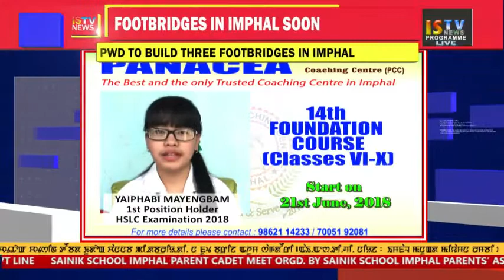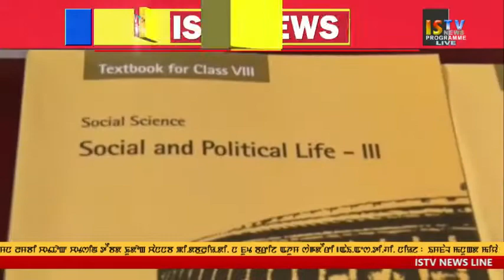11am MANIURI NEWS 6th June 2018 OK